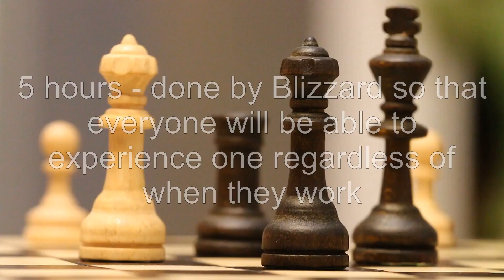How often does the Legion invade a zone?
world-of-warcraft: How often does the Legion invade a zone?

Related to: world-of-warcraft